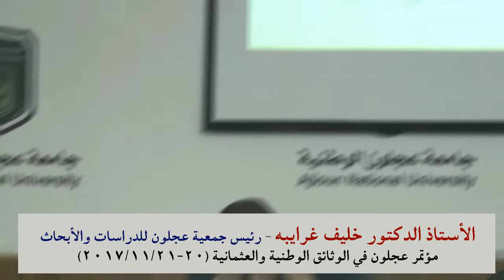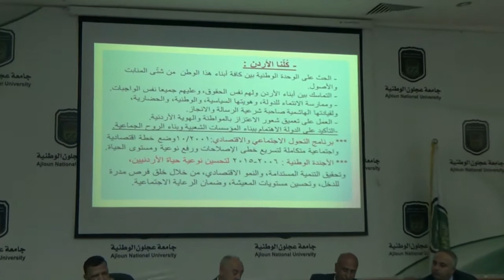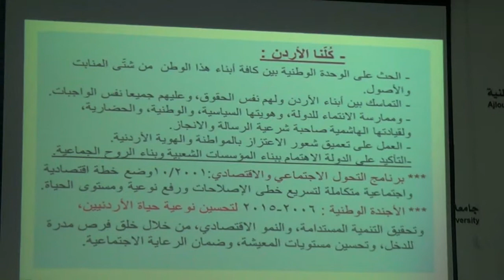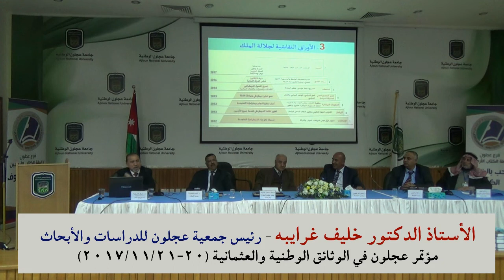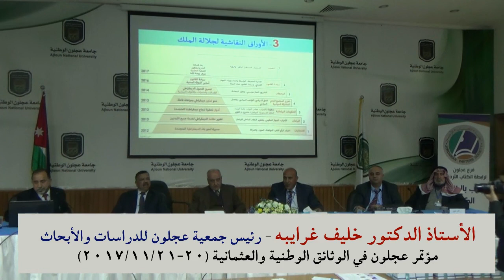من أروع ما قيل بخصوص الأوراق النقاشية لجلالة الملك عبدالله الثاني بن الحسين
الأبعاد التنمويّة للأوراق النقاشيّة لجلالة الملك "المعزّز" عبدالله الثاني ابن الحسين
أ.د خليف الغرايبة
رئيس اللجنة التحضيرية للمؤتمر - رئيس جمعية عجلون للبحوث والدراسات - جامعة البلقاء التطبيقيّة
وذلك خلال المؤتمر الأردن تاريخ وحضارة2017
المحور العام:-
" منطقة عجلون في الوثائق العثمانية والوطنيّة".
Fourth Conference: Jordan History and Civilization 2017
General axis
“Ajloun district  in the Ottoman and national documents”
الإثنين – الثلاثاء
1- 2 ربيع الأول 1439 هـ
20 -21 تشرين الثاني 2017م
مكان انعقاد المؤتمــــر:- جامعة عجلون الوطنيّة
رئيس اللجنة التحضيرية للمؤتمر أ.د خليف غرايبه